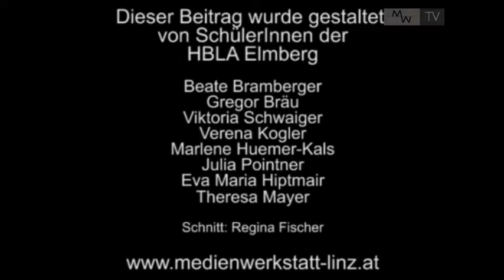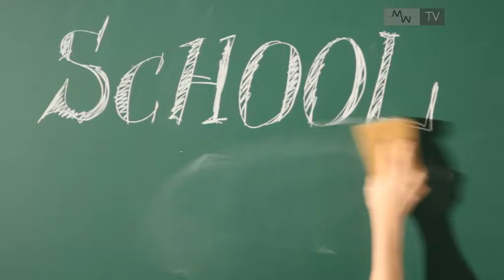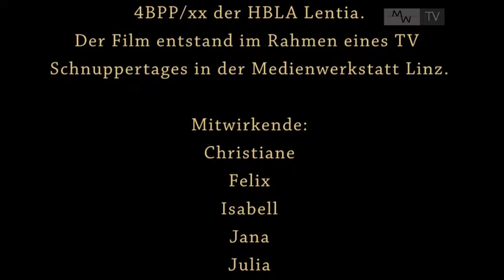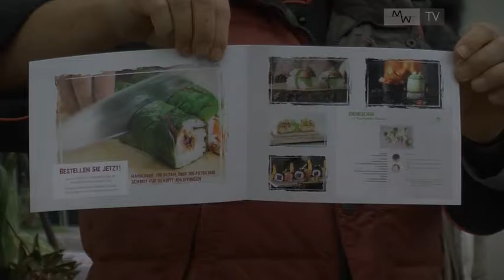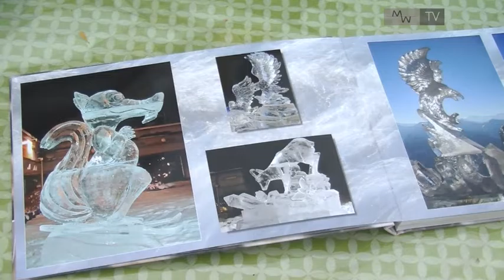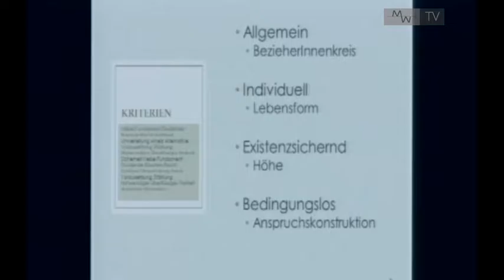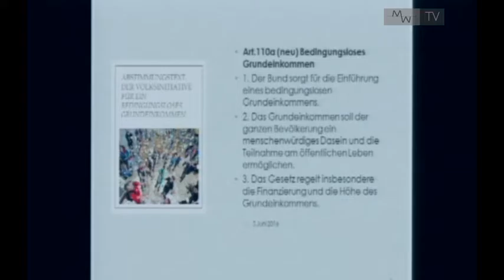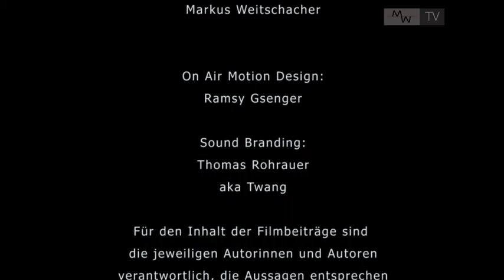EinBlick 301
Moderation: Markus Weitschacher

00:48 Land auf Film ab. Der Beitrag wurde von den SChülerInnen der HBLA Elmberg beim TV Workshop in der Medienwerkstatt produziert. 8 min.

09:30 Die Trump Reality Show. Ein Beitrag der SchülerInnen der 4BPP der HBLA Lentia, entstanden beim TV Schnupperkurs. 5 min.

14:22 Der Waldgarten. Eine Film über den Waldgarten nach dem Prinzip Permakultur der Familie Gruber in Wels, gestaltet von Maria Hochegger. 10 min.

25:21 S´Genusspechtln in der Gemeinde Schlatt 2016. Ein Film von Maria Hochegger. 12 min.

37:34 Bedingungsloses Grundeinkommen. Ökonomischer Wahnsinn? Ausschnitte des Vortrages von Mag.a Margit Appel am 1.2.2017 im Rahmen der Veranstaltugsreihe
"Denk.Mal.Global" im Wissensturm Linz. 21 min.